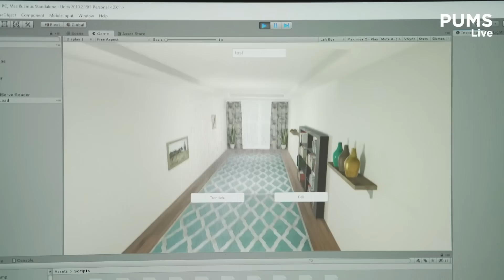Garder ou retrouver l'EQUILIBRE : CONSEILS et exercices SURPRENANTS et très efficaces !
L'équilibre est bien plus qu'une simple posture corporelle; c'est une harmonie entre le corps, l'esprit et l'environnement. Pour ceux qui aspirent à améliorer leur équilibre, il est crucial de considérer ces trois dimensions.  La proprioception, la capacité du corps à percevoir sa position dans l'espace, joue un rôle capital. Les exercices de renforcement musculaire et de coordination sont essentiels pour affiner cette perception. Les disciplines comme le yoga ou le tai-chi sont souvent recommandées pour améliorer la proprioception.
Avoir un bon équilibre est l'une des clés pour éviter le chutes, conserver une bonne autonomie et rester en bonne santé.
Dans cette vidéo de PuMS on vous explique comment "fonctionne' l'équilibre et on vous montre comment le soigner ! A la clé notamment, des outils impressionnants de réalité virtuelle.

Rédacteur en Chef - Présentateur : Pr Boris Hansel
Directeur éditorial et de la rédaction: Pr Patrick Nataf
Réalisateur - Producteur exécutif : Jean Julien Solic